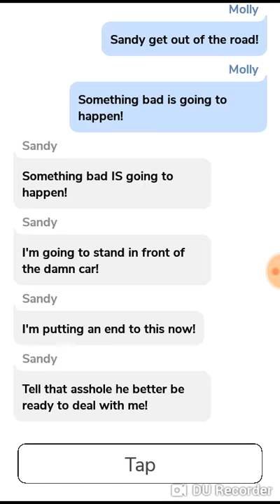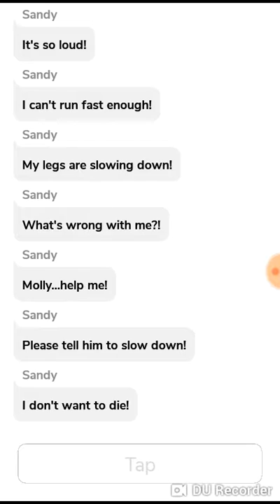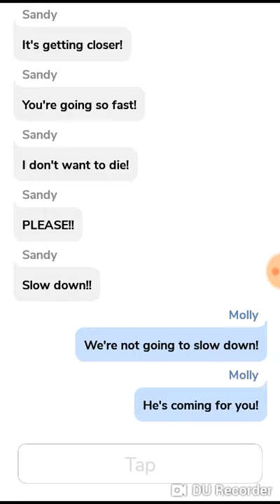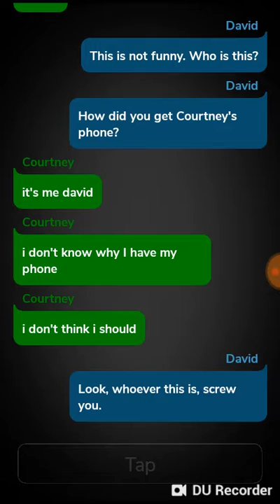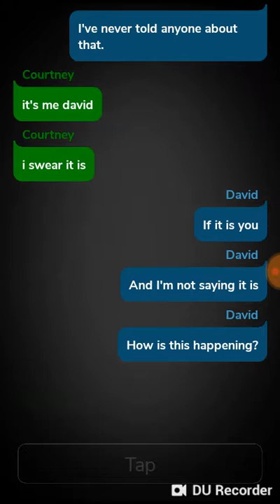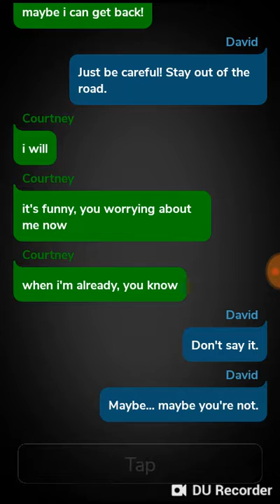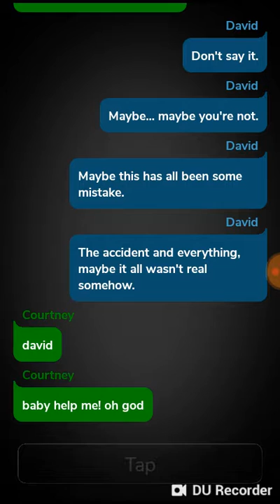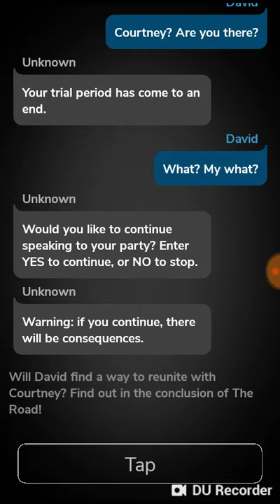Part two of angle of death story and being a new story the road